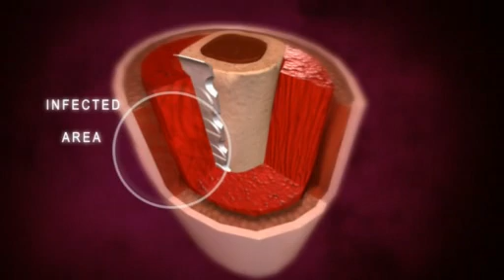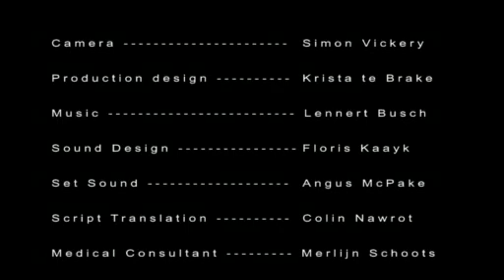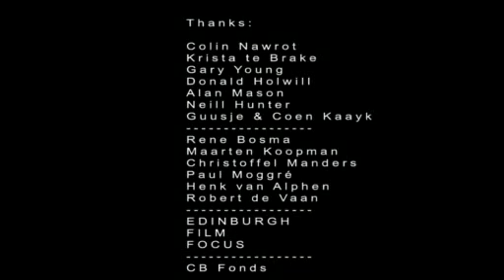METALOSIS MALIGNA by Floris Kaayk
Metalosis Maligna is a documentary about a disease that affects patients with medical implants. Metalosis Maligna occurs when a metal implant interacts badly with human body tissue, causing the metal to grow tendrils, which eventually puncture the skin from within and destroy it. The movie shows the development of the disease from its early stages through to the gory advanced stages, by which point entire sections of flesh have fallen away and all that is left is a skeleton of scrap metal.